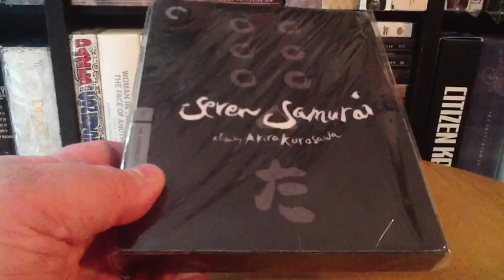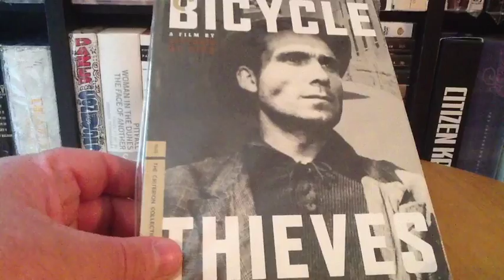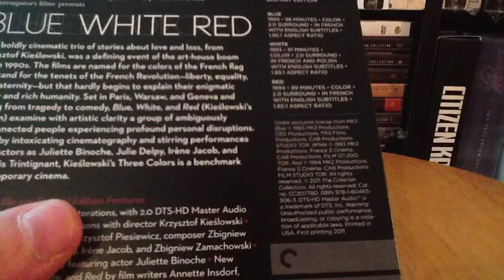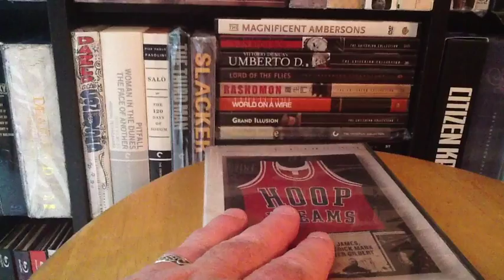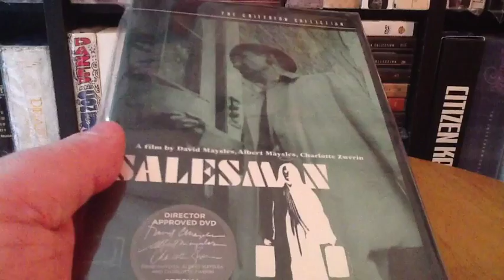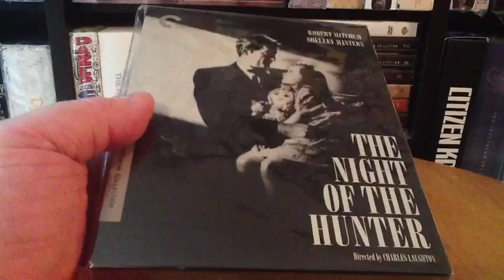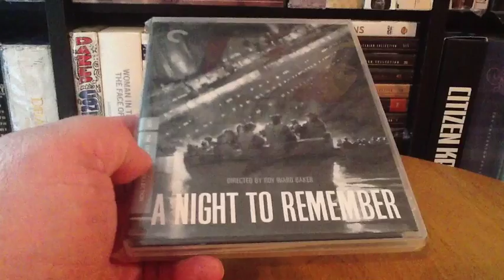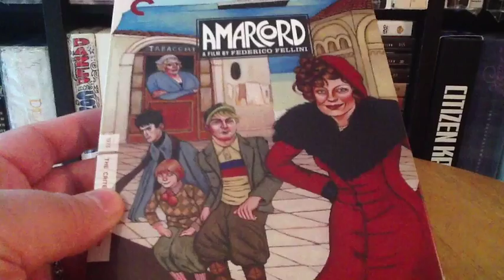Criterion Collection Recommendations